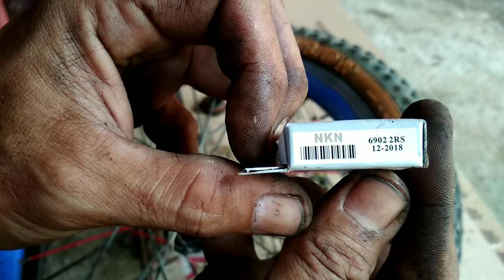Hub pelor modif bearing // sepeda lipat // ganti bearing freehub 6902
Semua koleksi sepeda saya di ganti pake laher atau bearing 6902 biar hub loncer juga terasa ringan saat di gowes jalan. Hub murah low budget, bagi temen temen yang tidak mau ribet cukup pasang laher 6000 di mangkok. Saya juga aplikasi kan di sepeda rakitan recumbent bike, hub sepeda lipat pake laher bearing.